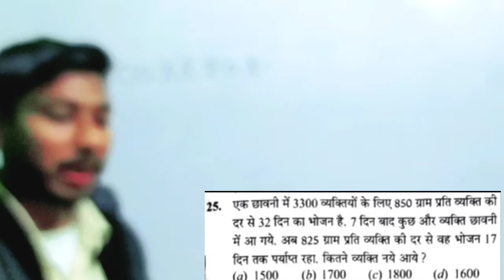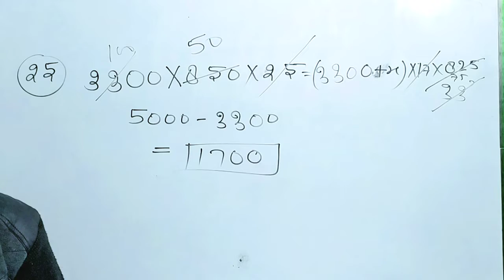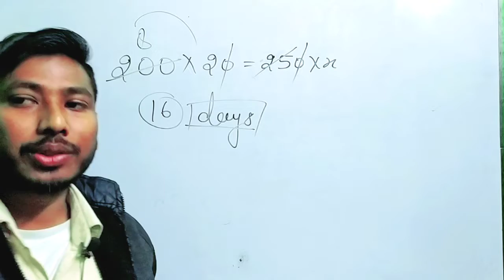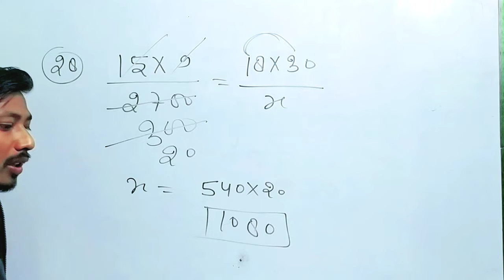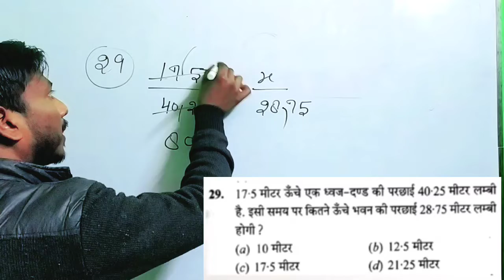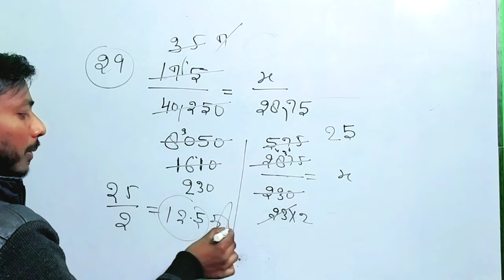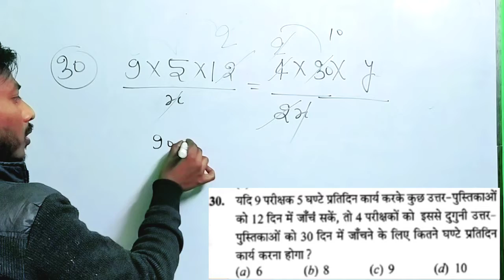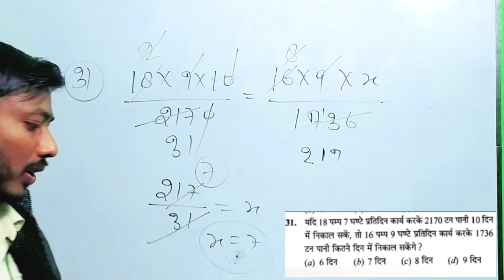mathematics // Rs Agarwal math//compound proportion// bhag -3//math by kailash sir//ks shakya#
all welcome my channel🙏🙏🙏🙏